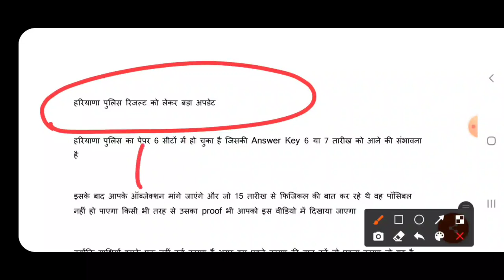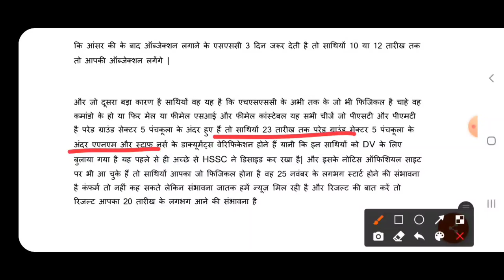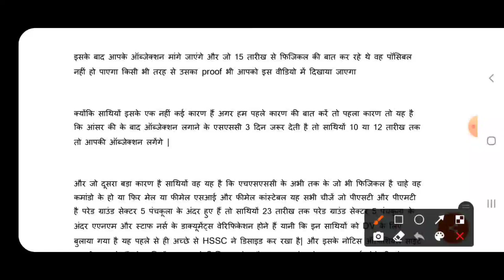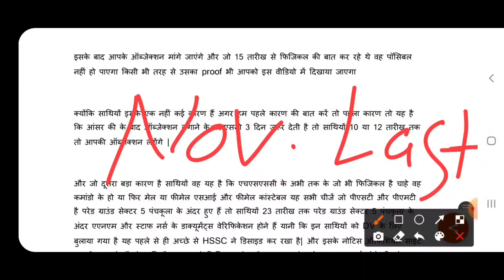Haryana Police Constable Result 2021| हरियाणा पुलिस रिजल्ट और फिजिकल की बड़ी खबर, जल्दी देखो